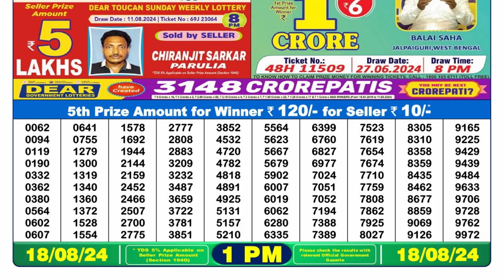🔴Dear Lottery Sambad 1pm today 18.08.24 Nagaland State Lottery Result